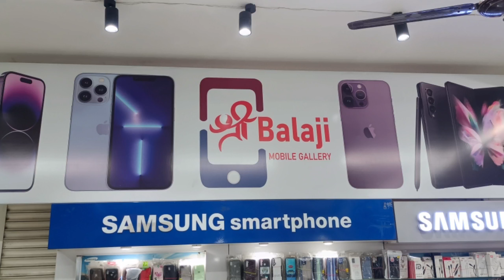iPhone XR 64 GB iPhone XS brand new 🤗🇮🇳🤝👌9052187000👌